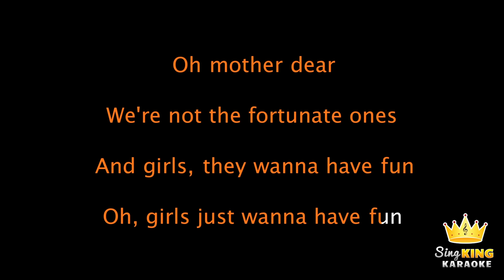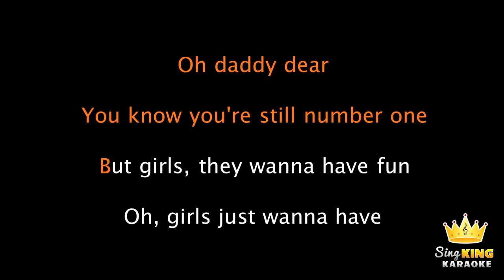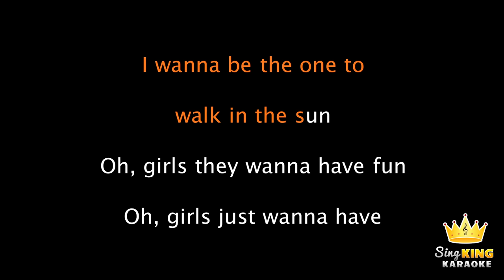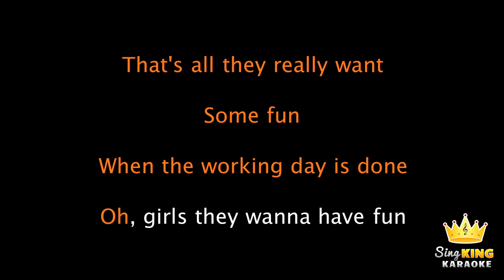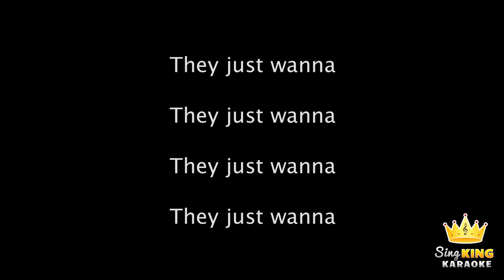Cyndi Lauper - Girls Just Want To Have Fun (Karaoke Version)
Karaoke sing along of “Girls Just Want To Have Fun” by Cyndi Lauper from Sing King Karaoke